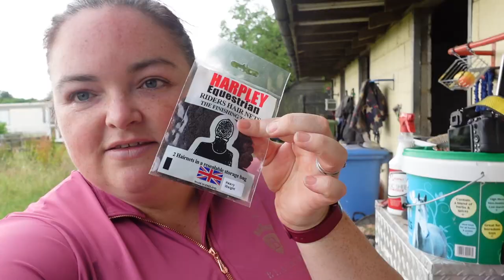SHOW PREP VLOG | Saddle fitting, tack haul, riding lesson, bathing and more!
Hello to my cobscanclan

In this weeks vlog I share with you how I get Pepper prepared for a showing show.

Intro image/logo by @atypical.equestrian
Outro image by Katiies Kaptures Equine Photography